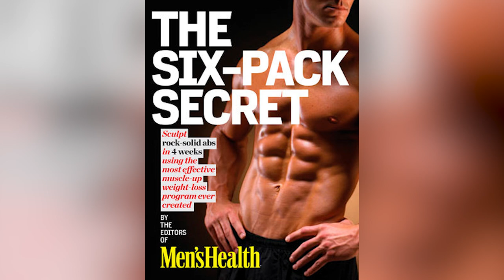8 Piles Of Fitness Nonsense We’re All Desperate To Believe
8 piles of fitness nonsense we're all desperate to believe, because if it were true, getting in shape would be easy. Sadly it's not...

But whether it be blaming all our non-gains on supplements, the magical post-workout protein shake, being scared of cardio or the goal to try and sweat, there's a lot of stupid stuff out there in gym land which is easy to believe. Why wouldn't you?

Let's put it to bed, though, so hopefully we never have to fall for it again!